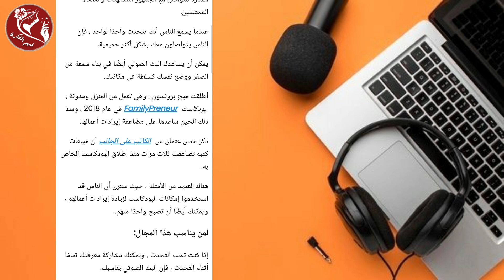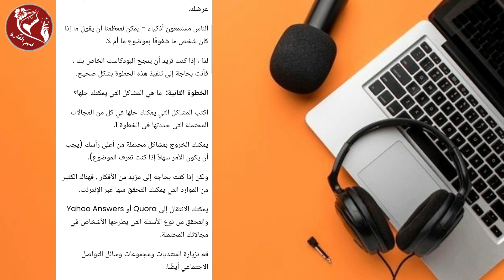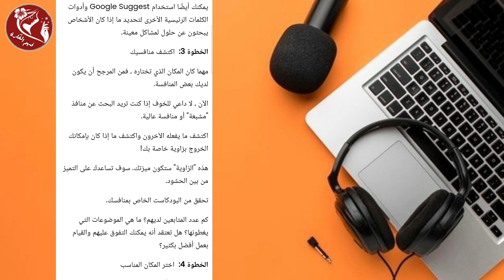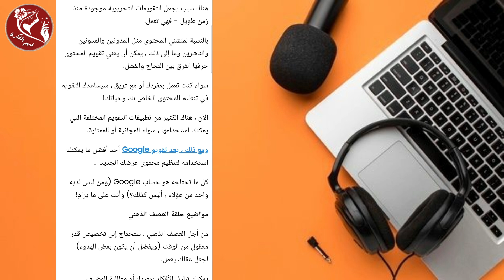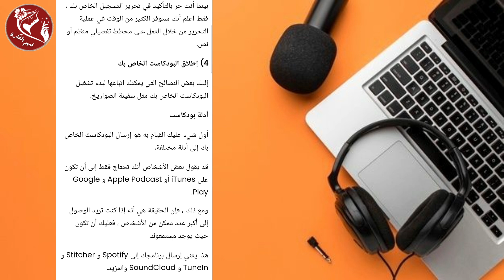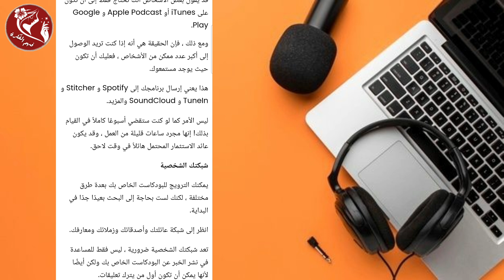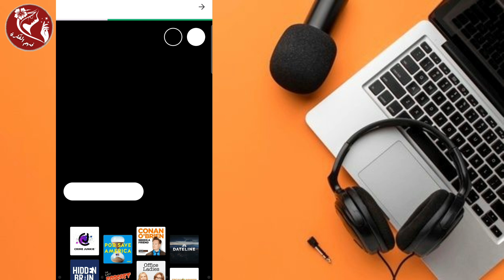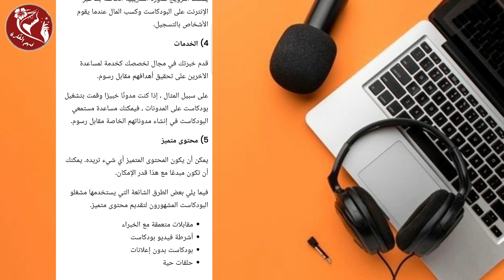ابدأ تسجيل البودكاست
البودكاست هو عبارة عن ملف صوتي يتم تحميله واستماعه عبر الإنترنت. يشير مصطلح البودكاست إلى المحتوى الصوتي المسجل، سواء كان مقابلات، نقاشات، قصص، دروس، أو أي شكل آخر من البرامج الصوتية.

يمكن للبودكاست أن يكون له تنوع كبير في المواضيع التي يغطيها، بما في ذلك الأخبار، والتكنولوجيا، والثقافة، والعلوم، والترفيه، والتعليم، والتاريخ، والأعمال، والرياضة، وغيرها الكثير.

يتم تسجيل البودكاست بواسطة مضيف أو فريق من المضيفين، ويتم تحميله على منصات البودكاست المختلفة حيث يمكن للمستمعين الاشتراك فيه وتنزيل الحلقات الجديدة عندما تتوفر. يمكن للمستمعين أيضًا تقييم البودكاست وتقديم الملاحظات والتعليقات.

ــــــــــــــــــــــــــــــــــــــــــــــــــــــــــــــ
فهم الفكرة قناة متخصصة في:
ــــــــــــــــــــــــــــــــــــــــــــــــــــــــــــــ
◀ البرامج المستخدمة في المونتاج 📸:
● موقع (  Canva ) .